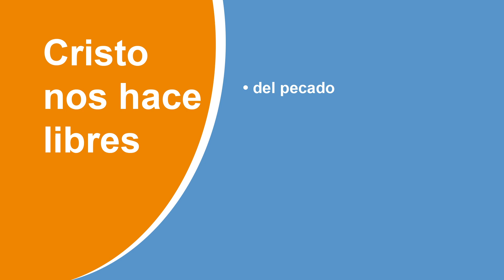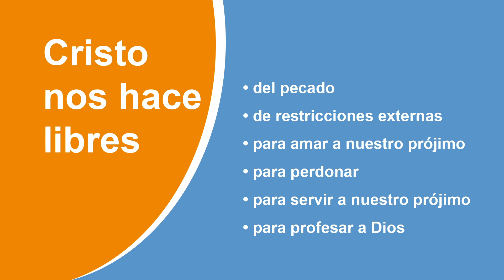Cristo nos hace libres (3) - el programa de seis puntos